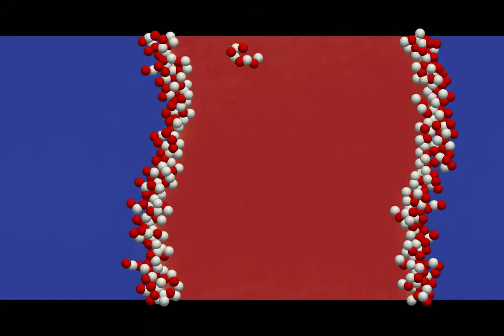Interfacial thermal fluctuations in presence of surfactants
A simulation of surfactants in a two-component fluid simulated using Shan Chen Lattice Boltzmann coupled to Molecular Dynamics.
Dumbbell particles are used to model surfactants (with the two beads preferentially solvated in the "red" and the "blue" component, respectively). After a short time surfactants reach equilibrium in the proximity of the interface.